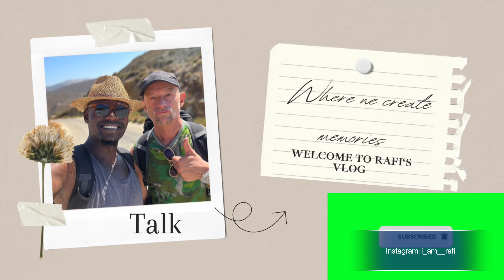HOW I MOVED TO GERMANY 🇩🇪 // Personal and emotional story // Study in Germany // Visa Approved!!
Hi there,

In this video I’m narrating the unfolded events of how I came to Germany. From my untouchable dreams to reality.